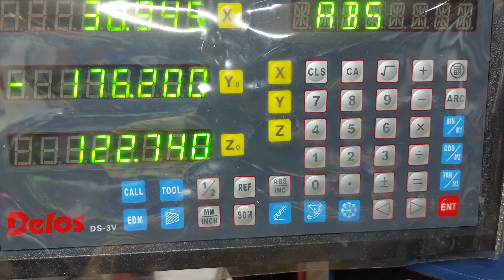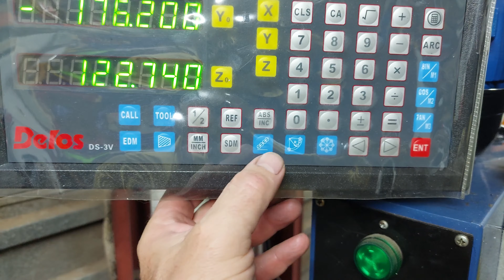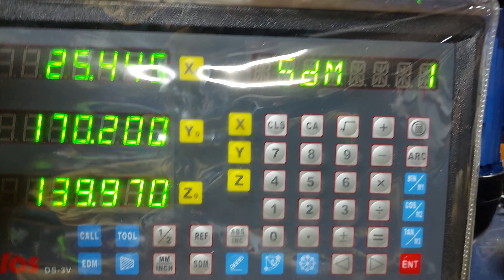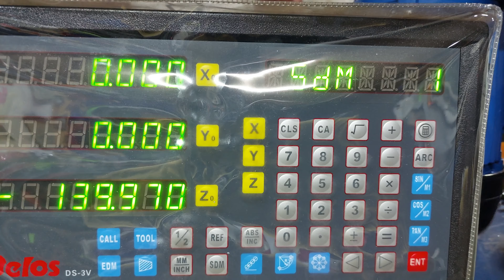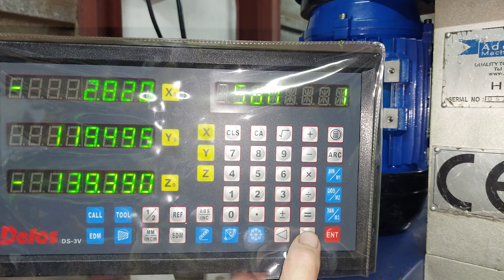Making an Ultra-Thin Cast Cover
Making a biscuit cutter blade cover.